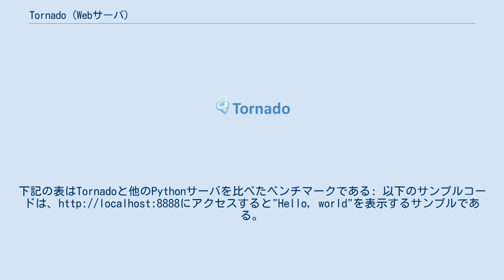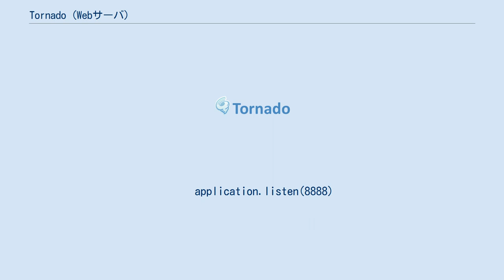Tornado (Webサーバ)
TornadoはPythonで書かれたスケーラブルでノンブロッキングなWebサーバ、Webフレームワークである。
FriendFeedによって開発され、Facebookに吸収されたのちにオープンソース化された。
 Tornadoで特筆すべきはそのパフォーマンスである。
C10K問題の解決に挑み、他のサーバにも影響を与えた。
下記の表はTornadoと他のPythonサーバを比べたベンチマークである: 以下のサンプルコードは、 world"を表示するサンプルである。
 import tornado.ioloop
import tornado.web

class MainHandler(tornado.web.RequestHandler):
    def get(self):
        self.write("Hello, world")

application = tornado.web.Application([
    (r"/", MainHandler),

if __name__ == "__main__":
    application.listen(8888)
    tornado.ioloop.IOLoop.instance().start()